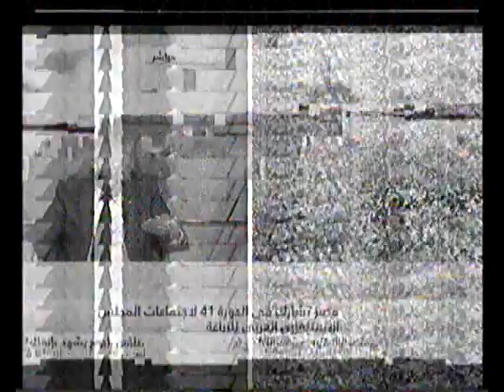هذا الصباح 18-04-2017 (مصر تشارك فى الدورة 41 لاجتماعات المجلس الاستثماري العربي للزراعة)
مصر تشارك فى الدورة 41 لاجتماعات المجلس الاستثماري العربي للزراعة